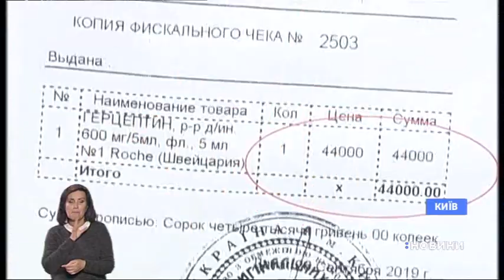Видати ліки та медичні препарати пацієнтам із тяжкими захворюваннями вимагали люди біля Кабміну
Ось що розповіла одна з присутніх – Катерина Голіянт, мама дитини, хворої на сімейну торсійну дистонію, – це недуга нервової системи.

До мітингарів вийшов представник із Кабміну Михайло Шевченко та запросив організаторів всередину до першого заступника голови МОЗу Андрія Семиволоса. Їх пообіцяли сьогодні опублікувати на сайті.